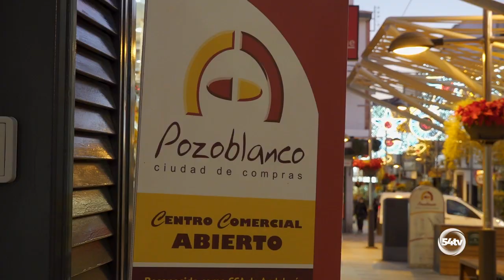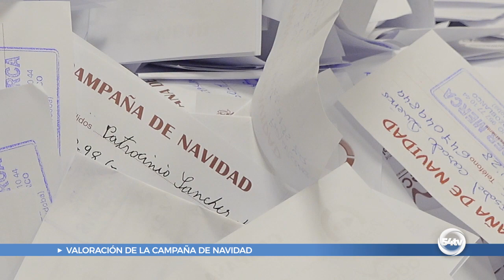INFORMATIVOS 9 ENERO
Hoy, en titulares:
-ADECO sortea 6000 €+500 para solidaridad
-Hacemos balance de la Campaña de Navidad
-Andalucía tendrá una nueva ley de fomento del consumo de producción ecológica
-Córdoba tiene tanta agua como en Agosto